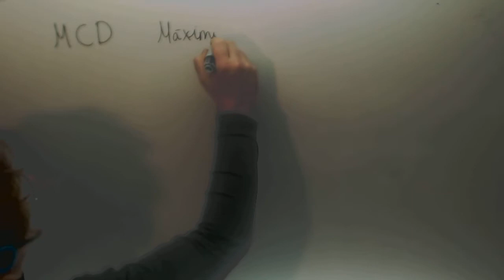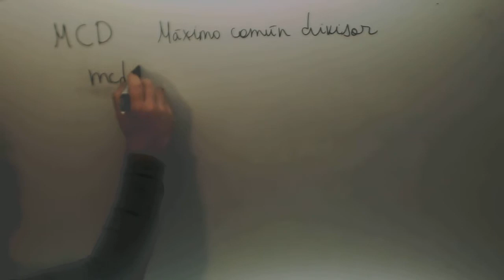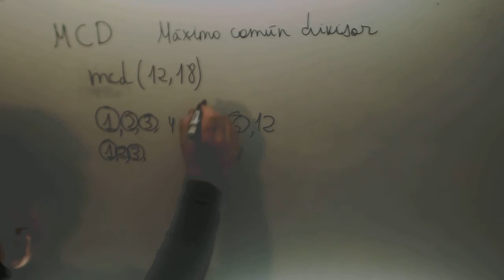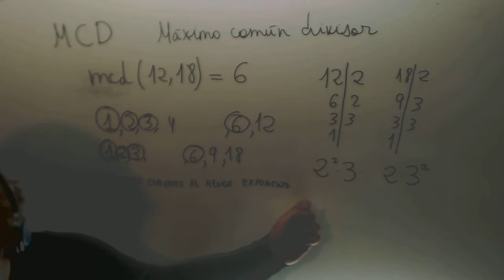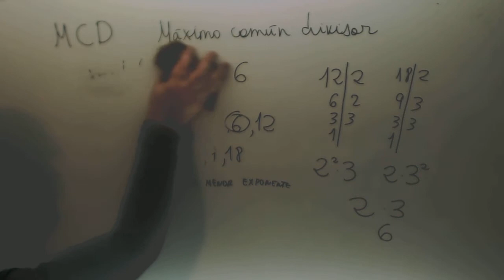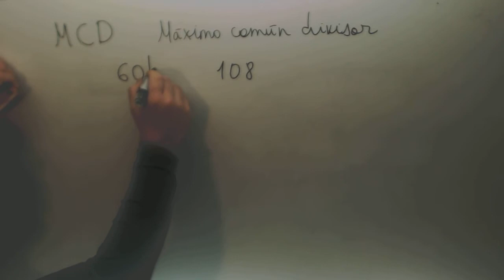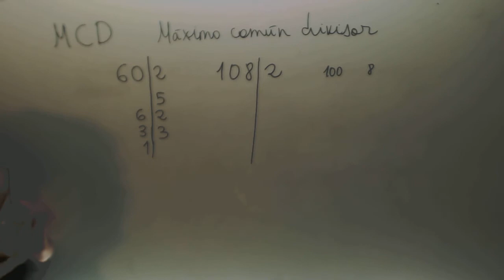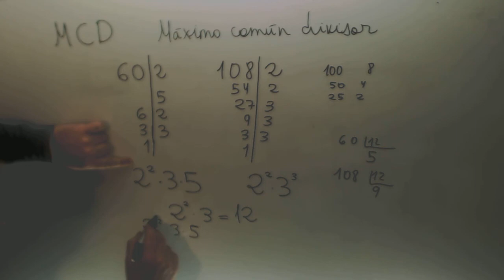Maximo comun divisor Matematicas 1º ESO Academia Usero Estepona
Maximo comun divisor Matematicas 1º ESO